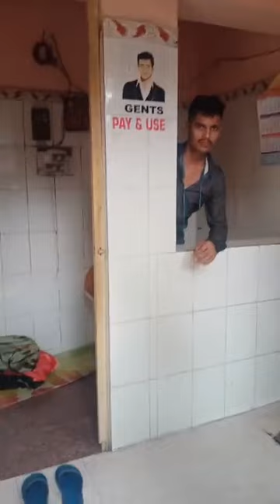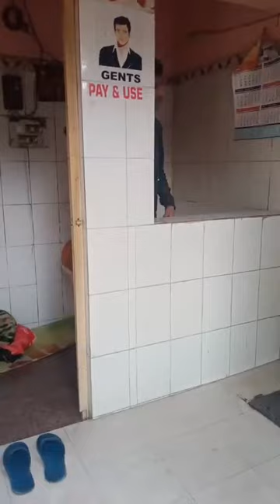ರಾಜಾಜಿನಗರ RTO ಕಛೇರಿ ಬಳಿ ಇರುವ ಸೌಚಲಯದಲ್ಲಿ ಉತ್ತರ ಭಾರತೀಯನ ಹಣ ವಸೂಲಿ/ದೌರ್ಜನ್ಯ,ಪ್ರಶ್ನಿಸಿದ KRS ಪಕ್ಷದ ಸೈನಿಕರು